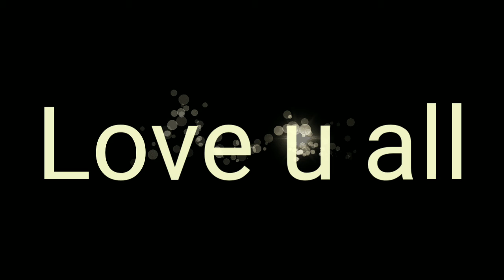Mera bhola hei bhandari Cover by Rag kashyap..Original singer Hansraj Raghuwanshi...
all hits cover song..hansraj Raghuwanshi all famous song..